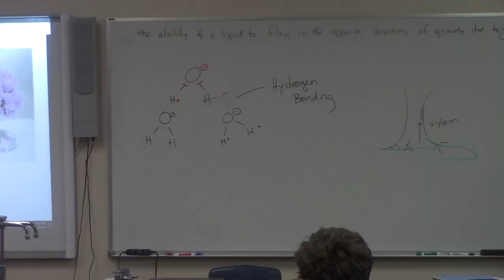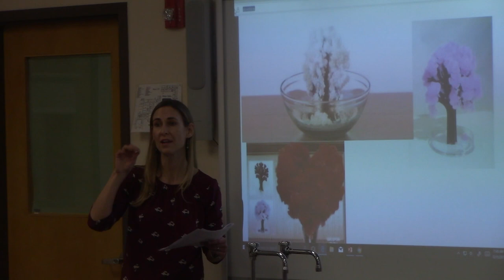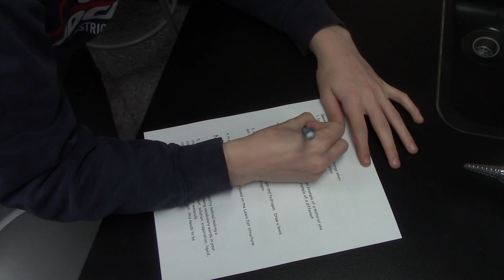Chemistry Uncensored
Created by Ben Kiel -  This is an educational student video production learning experience created by the High Point's Media Technology Program. High Point Regional High School claims no rights to the commercial songs & video used in the production. Property and rights for commercial audio & video go to the specific artist and or creator.